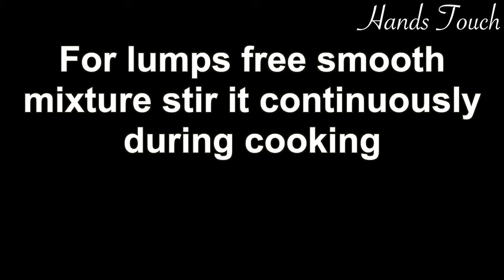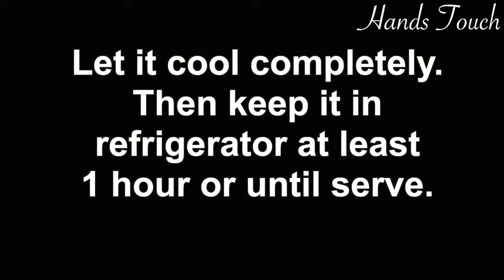Apple Dessert with 1.5 Cup Milk | Apple Trifle Delight | No Bake Apple Dessert Recipe